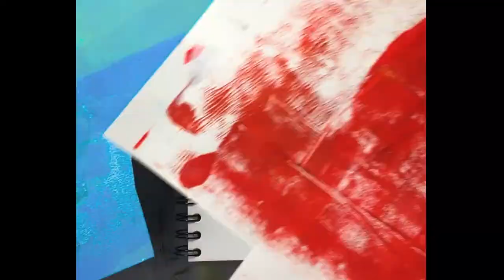How The Smallest Thing Can Make The Biggest Difference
A chat about what has made the biggest difference in my creative exploration.

Give it a try!  I would love to find out how this unfolds for you!

I have a monthly art print giveaway drawing for email subscribers too (US and select international.)

Watercolor Windsor & Newton
Paper Stonehenge 7x7" Cotton
MT Washi Tape
Black Pen Med Staedtler Permanent Lumocolor F
Black Pen Fine Staedtler Permanent Lumocolor S
White Pen Fine Uni Ball Signo Broad
White Pen Acrylic Thick Molotow One4all Acrylic 227HS